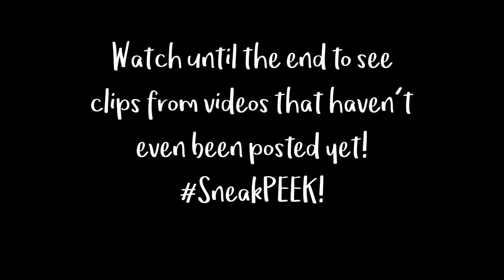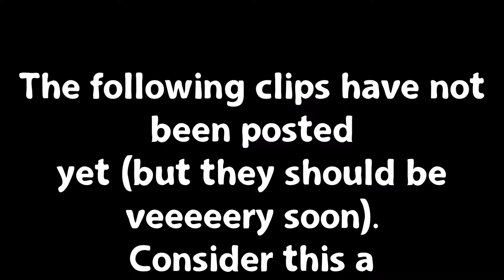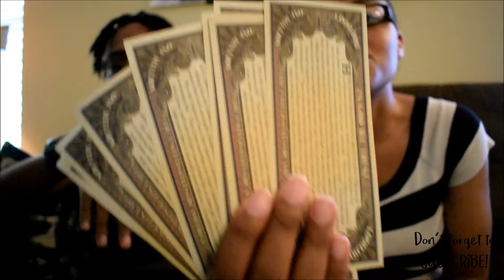🎉100 SUBSCRIBERS!!🎉 Thank you SO MUCH! || Young Mrs.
First of all, thank you all SO MUCH for all of your support! 100 Subscribers may seem like a little bit to some, but it means so much to me!

STORYTIME | HOW WE MET! Our Love Story, Chapter 1 || Young Mrs w/ The Mythos Collective | Young LOVE -

For those of you that are new around here: My name is Ariel and I am a Food, Faith, and Family Vlogger. I vlog about, well...food, faith, and family. Most frequently I post Trying to Conceive videos, recipes, and scriptural inspiration & bible studies. Hubby and I have been TTC our first baby for about a year and a half. We experienced a miscarriage March/April of 2016, but have kept the faith and are trusting and believing in God that he will make us parents one day soon! Hubby @The Mythos Collective visits us quite a bit, so you'll see a bunch of collab videos with him, and you can subscribe to his channel as well for dread videos and inspirational vlogs. For those of you that are in GA, my church's doors (and arms!) are wide open for you, I'll post the information below.

3772 Pleasantdale Rd.